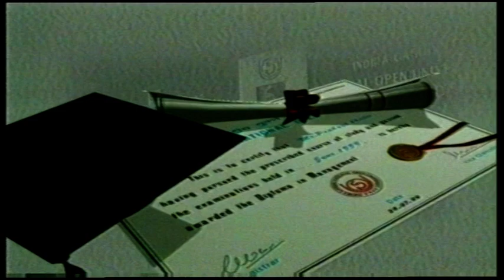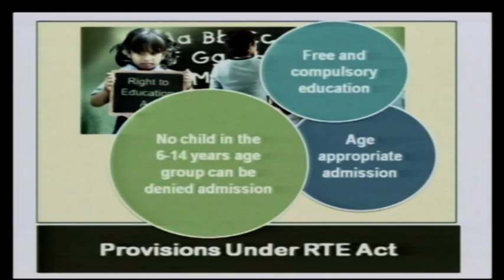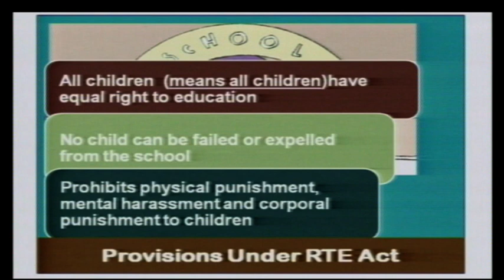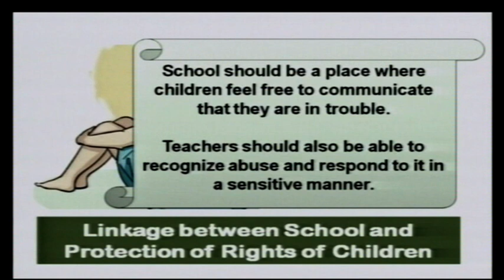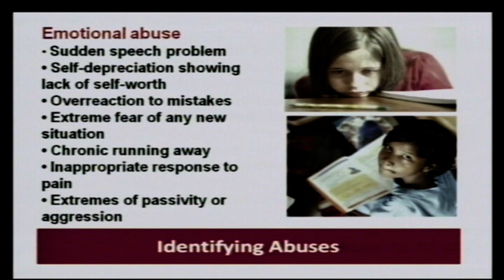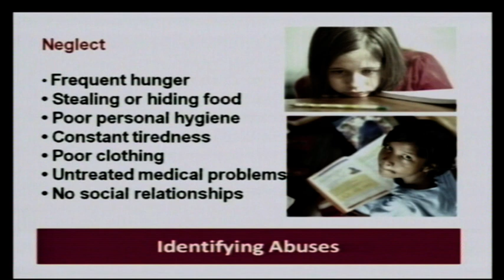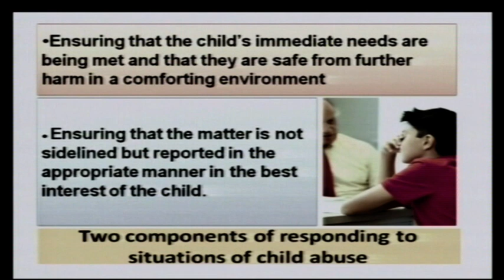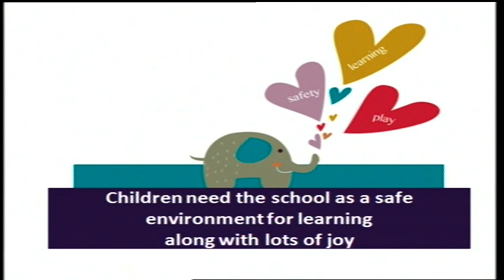Protection of Rights of Children : Role of Teachers